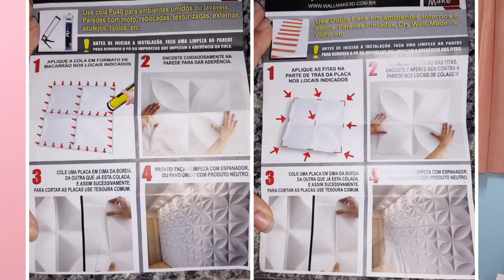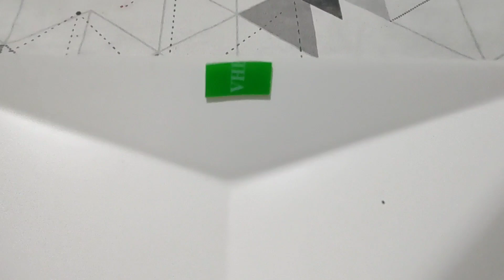Como Instalar Placas 3D de PVC Passo a Passo - Annie Guedez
Como instalar revestimento 3D de PVC
Colocando placas 3D de PVC no meu quarto - Annie Guedez

Detalhes do Rodapé da parede:
⚠️Ainda vou gravar.